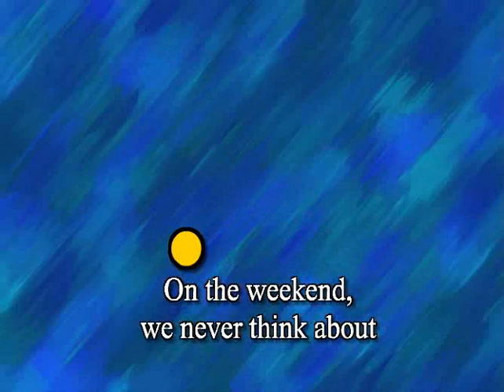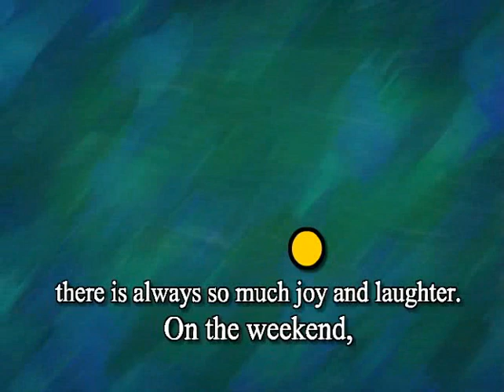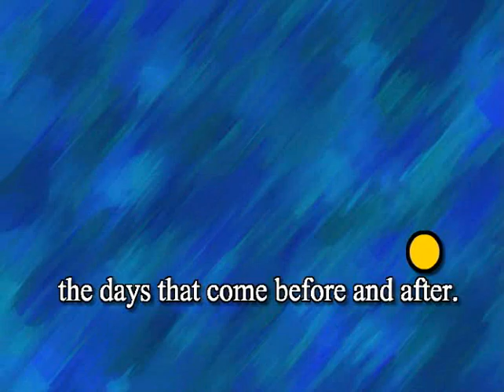Top Notch Fundamentals Unit 7 Pop Song